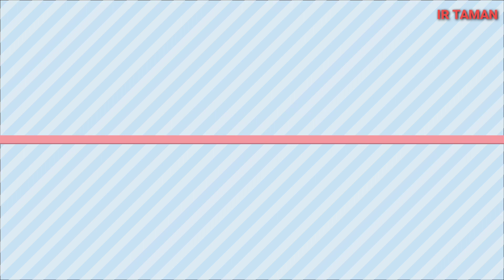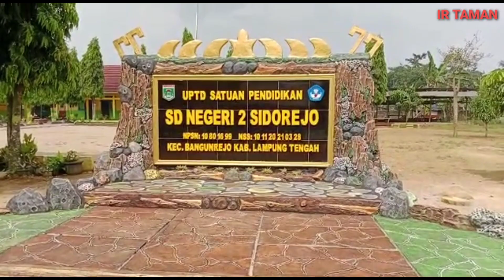Relief papan nama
divideo kali ini saya menampilkan proses pembikinan papan nama sekolah yaitu didaerah Bangunrejo, proses bikinnya masih sama seperti video yang dulu dan saya tekankan bahwa video ini saya bikin TDK ada maksud menjelekan pihak manapun tujuan saya semata utk menyimpan hasil kreasi saya dan harapan saya smoga bisa menginspirasi teman2 semua.